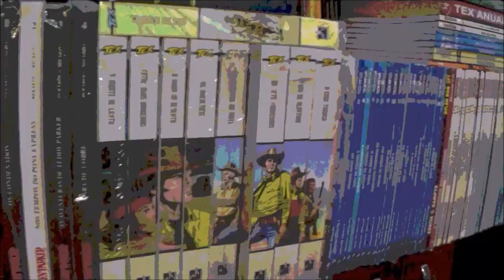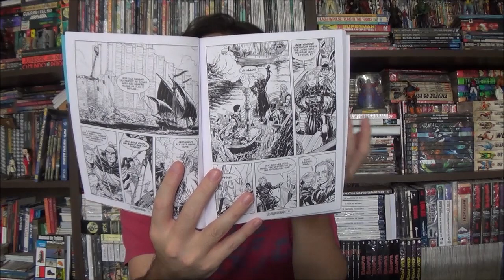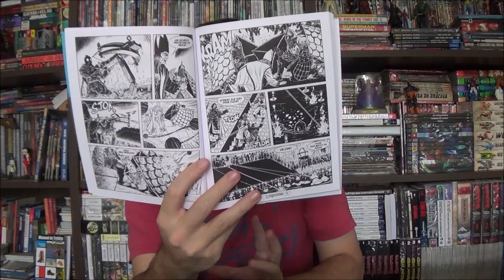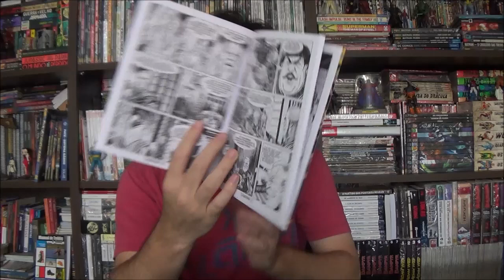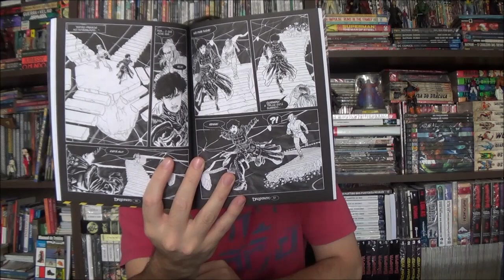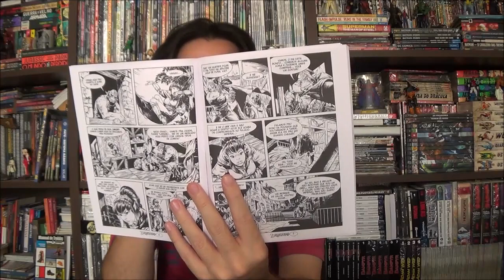Chapéu do Presto - Dragonero 15 a 17: Descida ao Inframundo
Bem-vindos a mais um Chapéu do Presto, no episódio de hoje apresento as edições 15 a 17 de Dragonero, com  a história Descida ao Inframundo.